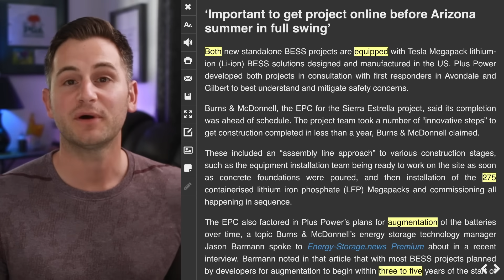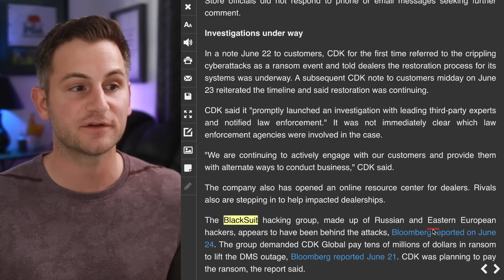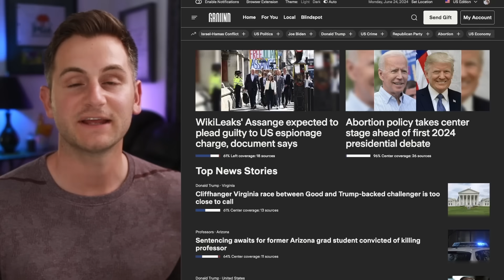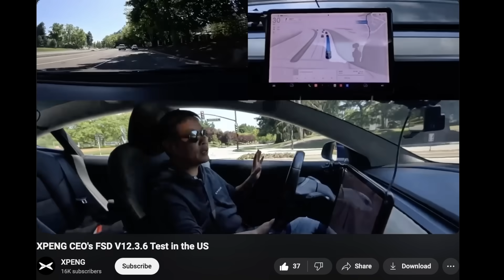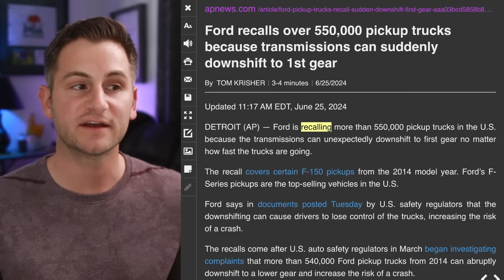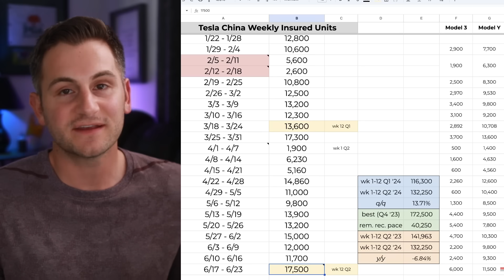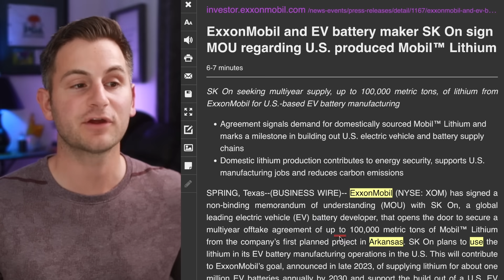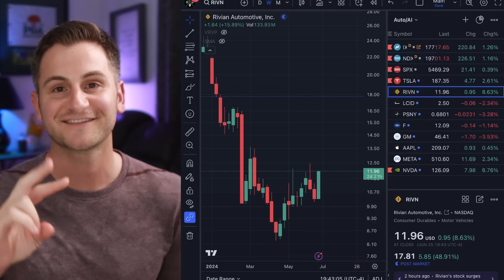Xpeng CEO: Tesla Is More Hardcore / Megapack Projects "Largest to Date"/ VW's $5B Mistake ⚡️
00:00 - Tesla Energy

3:48 - Ransomware Update

4:20 - Adapter Delays

5:03 - Battery PSA

5:56 - Share This

6:55 - Peak Propoganda Cure

8:30 - Xpeng CEO on FSD

13:18 - Stifel Initiates

13:58 - Cybertruck

15:47 - Autoforecast

16:29 - Waymo

18:18 - Tesla China

19:06 - BMW 6 Series

19:21 - VW Invests in Rivian

22:44 - Lightning Round

25:55 - Tesla Stock Today